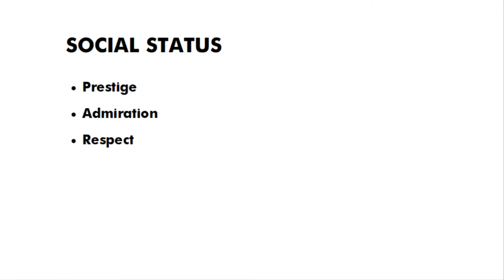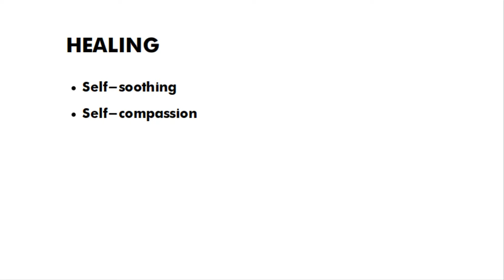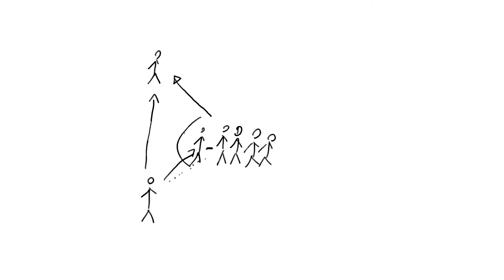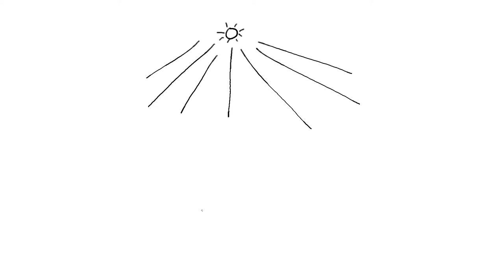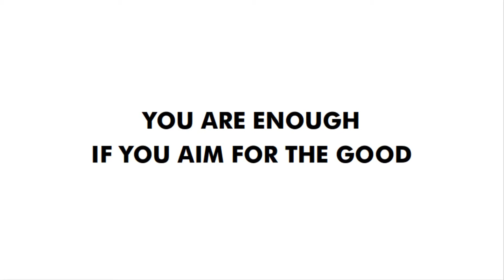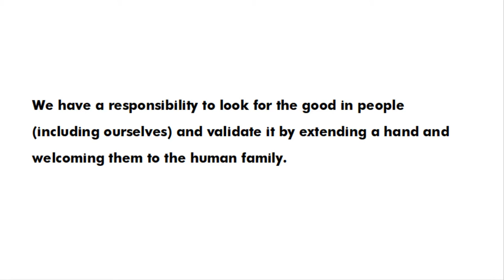How to Deal with Our Need for Validation? A Possible Answer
Much of what I do is subconsciously an attempt to fulfill my need for validation. But it doesn't need to be like that.